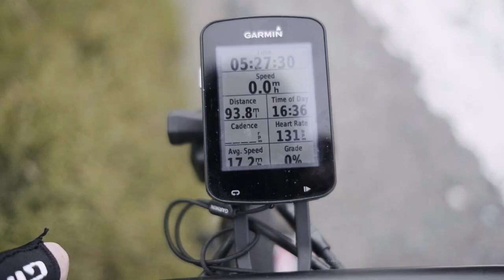Cycling 100 Miles along the Causeway Coast and Glens of Antrim in Northern Ireland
A 100 mile cycle along my favourite coast line. The Causeway Coast and Glens of Antrim have to be among one of the most amazing places to ride, and they are right on my doorstep here in Northern Ireland! This is also the first vlog using my new camera, the Fuji X-T4 which will take some practice to shoot with while riding.

📹 - Insta 360 X3 360 Camera (Get a FREE Selfie Stick with my link)
📹 - DJI Osmo Action 4 Camera (New version of my DJI Osmo Action)
📸 - Rille Camera Strap (The strap I use to carry my camera on the bike)
💰 - Laka Bike Insurance - Get £25 Credit if you use this link!

Connor McCullough is a participant in the Amazon Services LLC Associates Program, an affiliate advertising program designed to provide a means for sites to earn advertising fees by advertising and linking to Amazon.co.uk